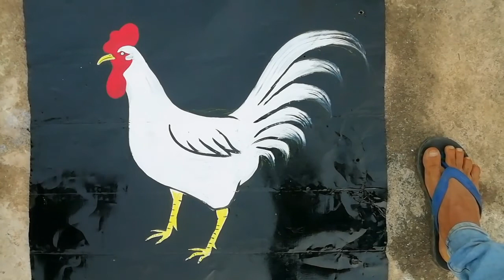Chicken || shop board || Painting